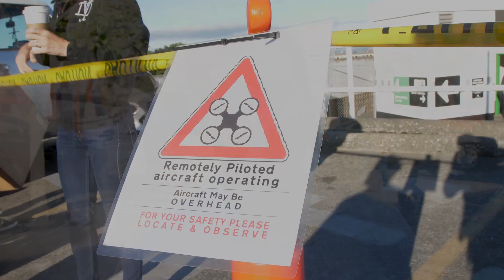Global UAV & InDro Robotics Conducts 1st UAV Mapping Mission over Canadian City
Global UAV Technologies Ltd. (CSE: UAV, OTC: YRLLF, FSE: YAB2), a leader in the Unmanned Aerial Vehicle (“UAV”) industry, and its subsidiary, High Eye Aerial Imaging Inc. (“High Eye”), have concluded the first UAV mapping mission over a major Canadian metropolitan city. The first of its kind operation, conducted over the downtown core of Victoria B.C. on June 14th, 2018, was flown in partnership with Indro Robotics, a compliant UAV mapping, Training, and consulting business. The flights were completed for the City of Victoria’s Emergency Management Division and were conducted alongside members of Transport Canada.